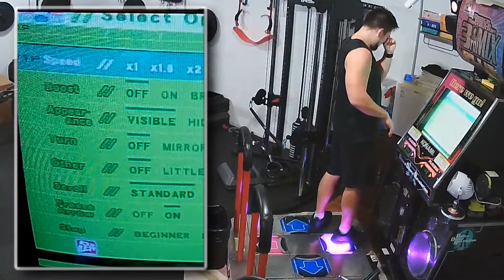AAA bag (NO BAR, ALL DIFFICULTIES, BACK-TO-BACK-TO-BACK) +heavy 2-attempts-in-a-row / DDR EXTREME AC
Wow. Honestly wasn't expecting to AAA heavy that 2nd time! Really thought it would screw me over and I'd have to play the song again.. and again... and again and again and ag~... Just to get the AAA set.

As for the video title, I mean that I AAA'ed the *heavy chart two attempts in a row", even though those attempts were separated by a failed standard AAA (😡) and then 2 rounds AAA'ing standard and light. I still can't believe I ended up getting the full set so quickly and easily! 😁

Video of me AAA'ing heavy chart +50lb trap bar hold (this ended up somehow being way more annoying than this)

10/01/2022 - back & biceps exercises today. My lower back is doing great! 🙏

Still a little sketchy, but luckily bag with trap bar isn't nearly as strenuous on the lower back as plenty of the other songs I've done with it.

Uh oh. Doing bag as soon as it's October... SPoOOoOooKyYyyYY!